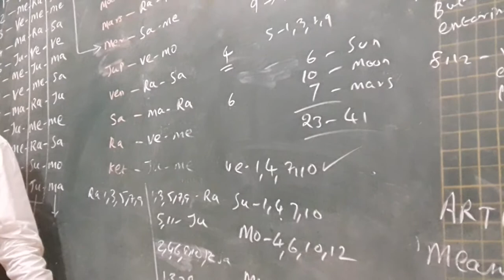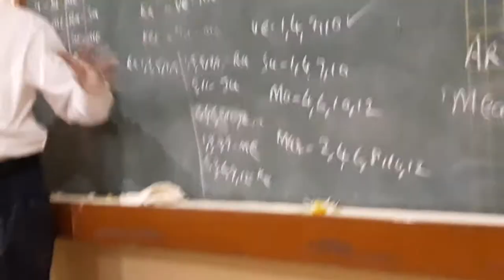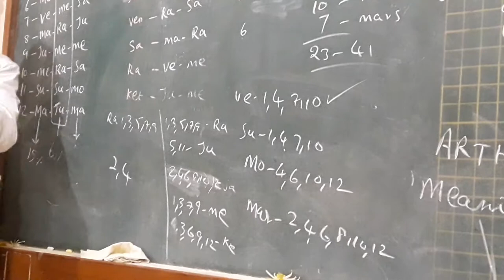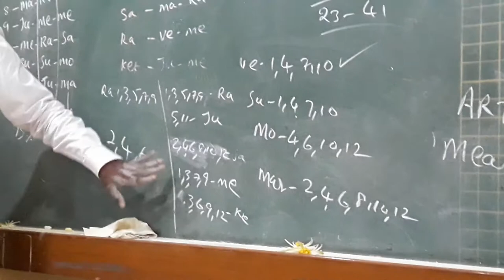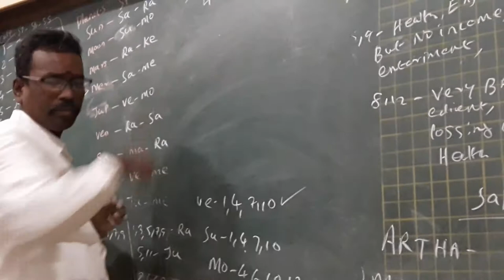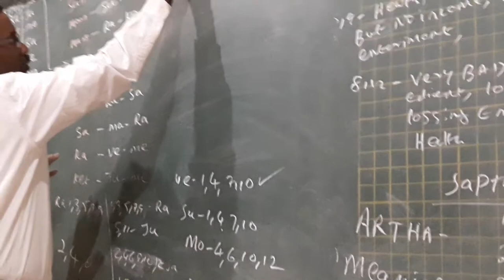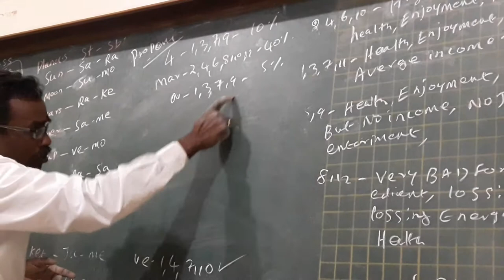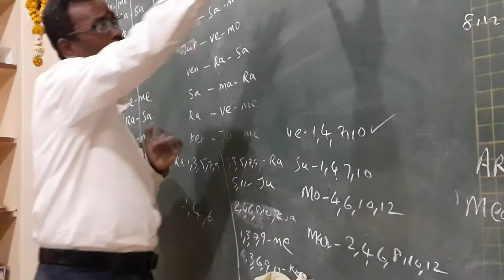KP Astrology Class in English in Pune - 13 | Cuspal Interlink in KP Astrology | Astro Devaraj